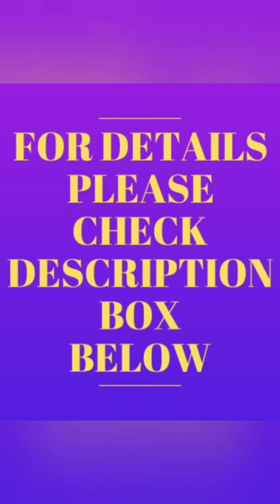Soft Georgette Multi Colour Sequence Work Saree Ready made Blouse#sequence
*💥 Block Buster Hit Designs 💥*

soft *georgette* saree with beautiful prints nd  *5 mm* sequence Work(4.4 mtr) in all over saree with *piping* nd *phumka* on pallu

Paired with *ready* made blouse
(Can ve upto 42+ sleeves)

*Awesome 9 designs. *

*Full stock ready .*
🧮 🧮 🧮 🧮 🧮 🧮 🧮 🧮ved11feb

need correct address and correct number for dispatching
dispatch will be with in 2 3 day after payment
after dispatching will be send your courier number through WhatsApp
depends on distance item will be receive normally 7 to 10 working days
take video at the time off parcel open
if you find any damage you can return need to some address
we supply all over India and  overseas also

 NOTE :- Colour may vary slightly due to photography and display strictly on an exchange or return for colors vitiation unpacking video must for any short of complaint please make a video while opening the parcel if there are any damages and missing items send me the video without video we will not accept and it's compulsory full video start to end without any pause and cut no arguments without video,

जब भी आपको पार्सल मिले तब पार्सल ओपन करते हुए साड़ी चेक करने का पूरा एक ही विडियो लेना आवश्यक है तभी कोई क्लेम स्वीकार किया जाएगा ।